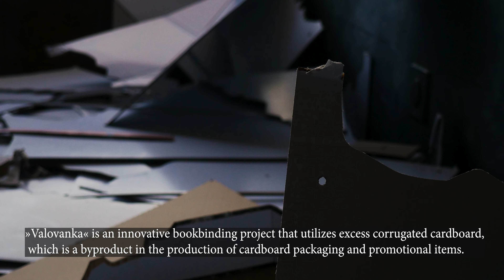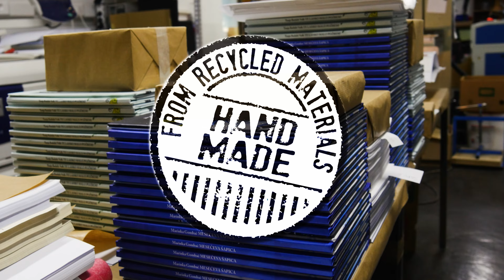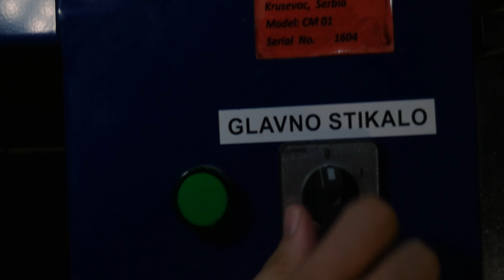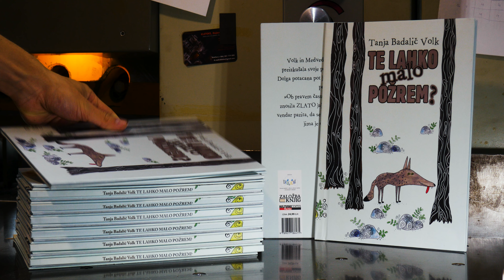Valovanka project - Books on the waves of creativity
A new, ecological method of binding hardcover books.

»Valovanka is an innovative bookbinding project that utilizes excess corrugated cardboard, which is a byproduct in the production of cardboard packaging and promotional items. It is an eco-friendly product, a type of bookbinding that visually resembles hardcover binding but is lighter and softer. It is perfect for children's books as it is more gentle on children's hands. However, it is entirely a handmade product; not every corner is at a perfect 90-degree angle, nor is every cut perfectly straight, but this is what gives each product the warmth of human touch. At "Kulturni center Maribor," we take pride in our contribution to reusing waste materials and the ecological aspect of Valovanka.«